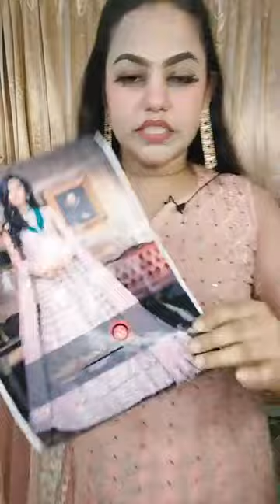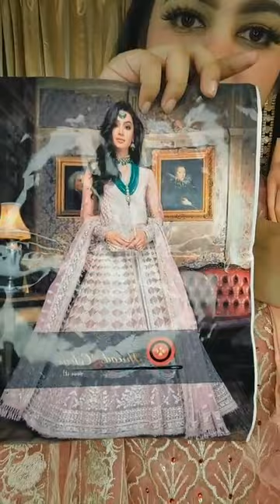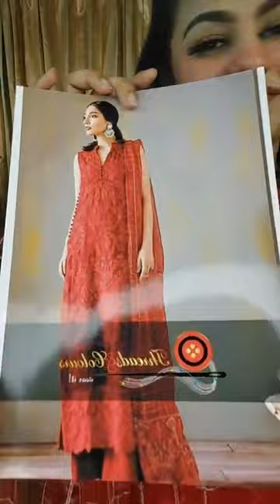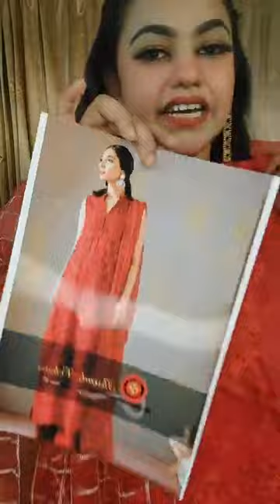Pink Barbie II @gorgeousyoubytahrim II